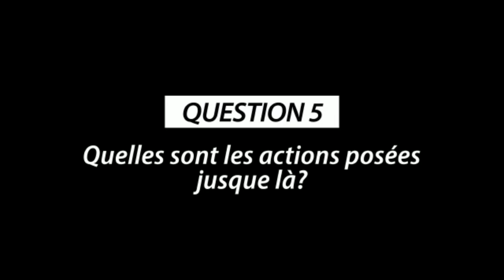LA SANKUROISE AZO KUNDOLA NDE KONDULA NA COMMUNE YA KALAMU NA QUARTIER KIMBANGU